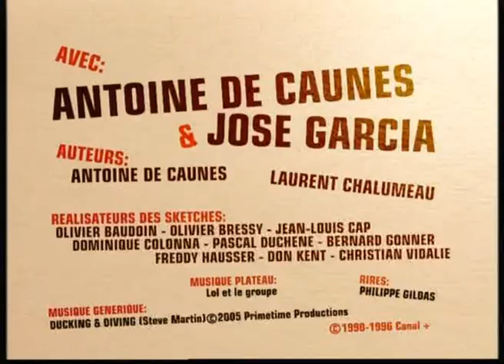Decaunes Garcia Amélie Nothomb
Amélie Nothomb